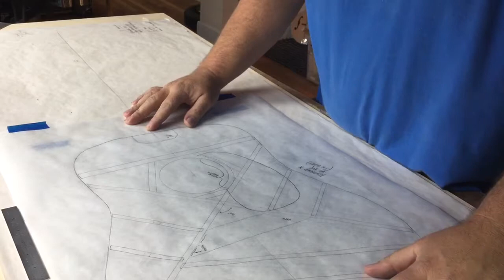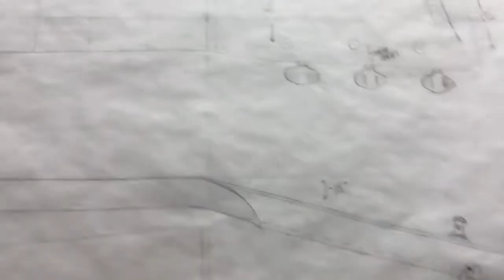Plans for the Jett "Blackline D" are complete.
The two versions of the blackline dreadnaught are complete. The blacklines have been specifically designed for flatpicking, when volume and projection is a priority. Featuring Adirondack Red Spruce and Cuban Mahogany with all Ebony trim. Available with standard and advanced (forward shifted) bracing.

This design represents the summation of the best dreads that have come through the shop in the last few years. I used my patterns from the top three to inform the final Jett design: a Collings D2, a Bourgeois Vintage D and an excellent 1937 Martin D18. All fabulous flatpicking guitars.